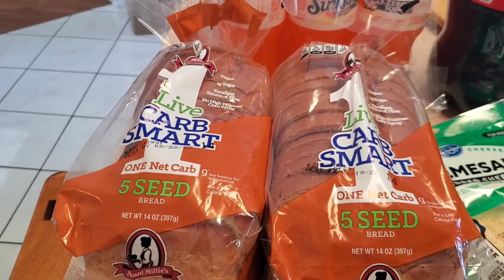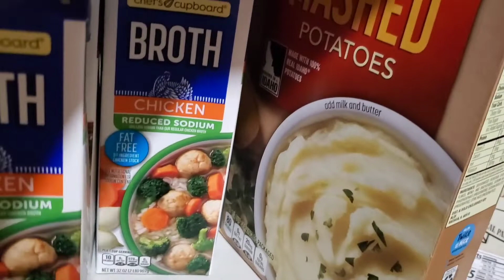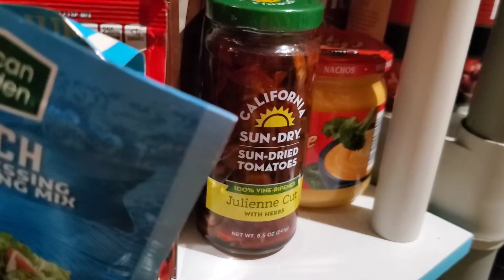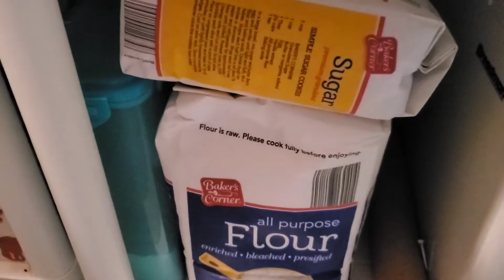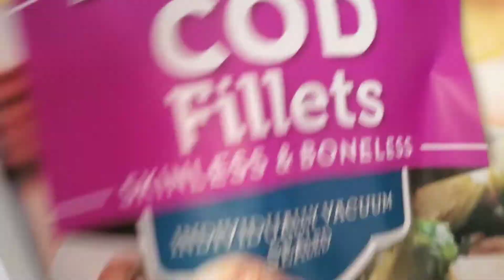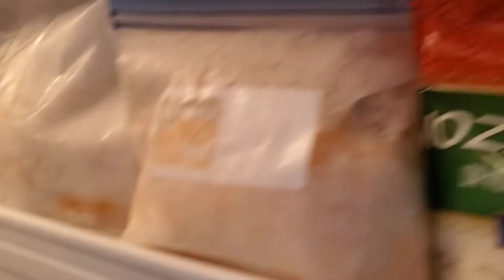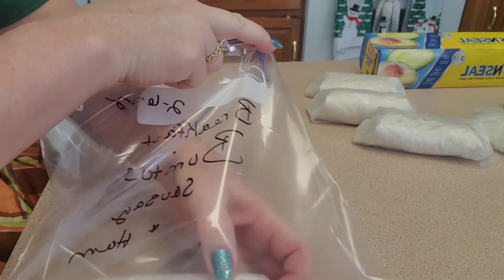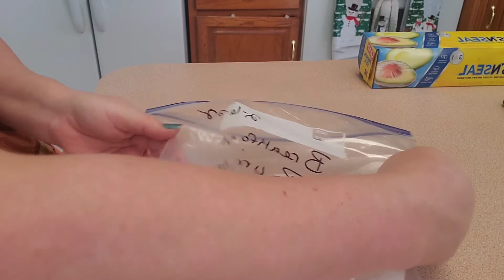KROGER GROCERY HAUL/PANTRY AND FREEZER CHALLENGE/MEAL PLAN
Join me and meal plan with what we have in our pantry and freezer. let's do this challange..use what we have..no grocery shopping!!!